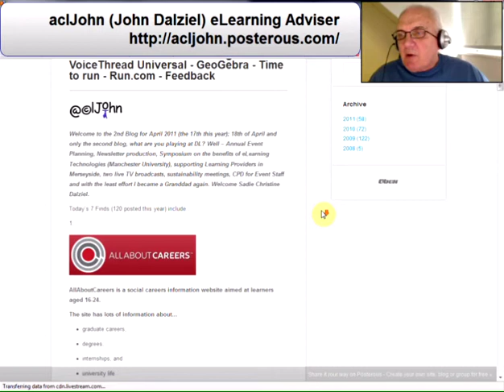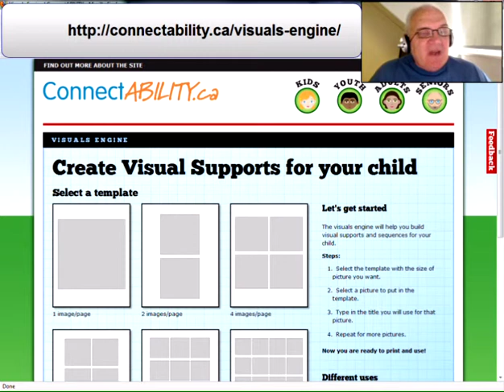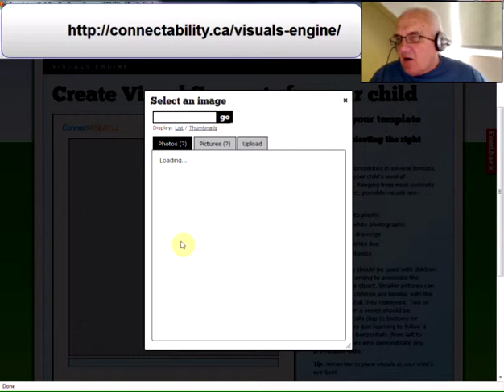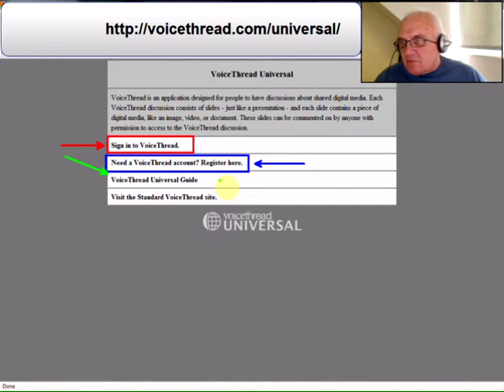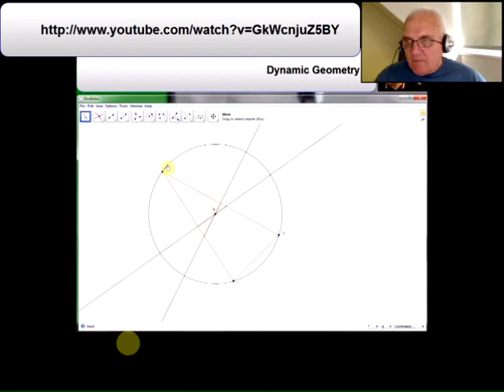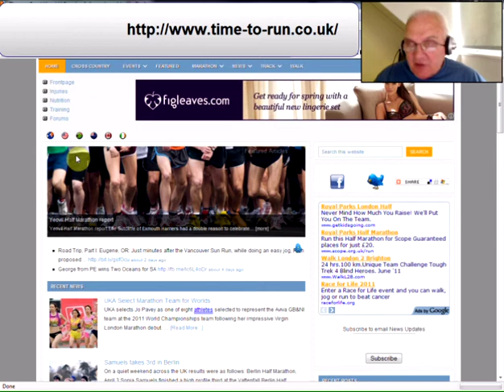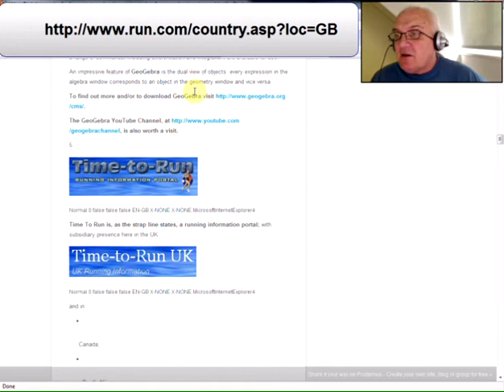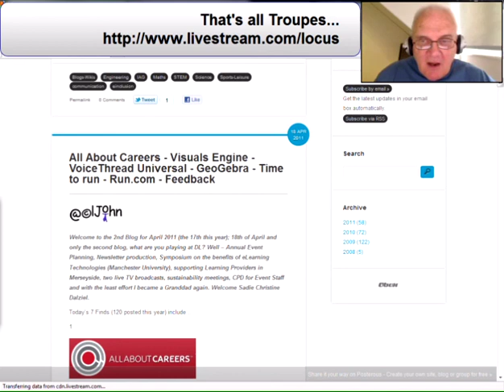2011's 17th Vidcast (2nd for April)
Latest 7 finds from aclJohn - All About Careers - Visuals Engine - VoiceThread Universal - GeoGebra - Time to run - Run.com - Feedback